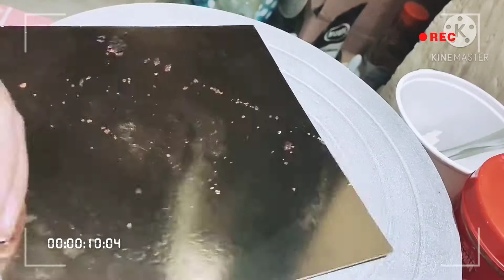camera cake without fondant